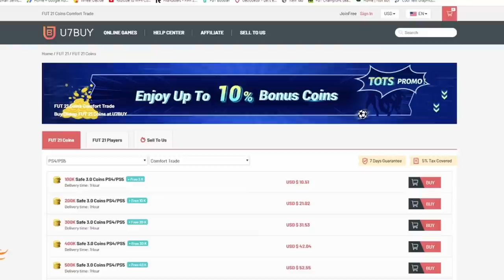INCREDIBLE SUMMER STARS ROCK PAPER STAT VS @Oakelfish FIFA21 ULTIMATE TEAM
Sub: @Oakelfish